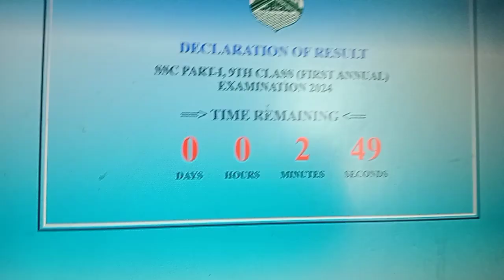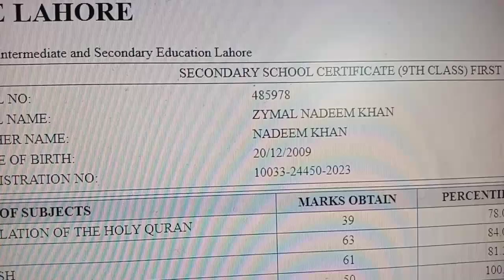9th Class Result Announced | Result Vlog By Z Family Vlogs | Shukar Alhamdullilah | SSC Result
9th Class Result Announced | Result Vlog By Z Family Vlogs | Shukar Alhamdullilah | SSC Result

Assalamualaikum
AJ main Ap ke Sath Vlog share karun gi Jo inshallah Ap ko bohut pasand Aye ga

Topics Covered

1 Home Vlog
2 Summers
3 Random Vlog
4 Family Vlogs
5 Z Family Vlogs